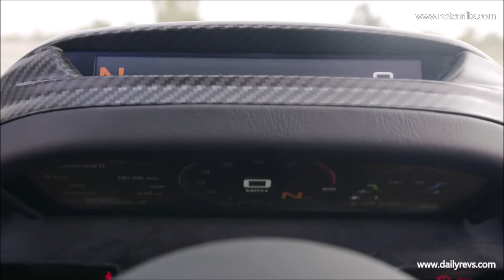2019 McLaren 720S Spider Aztec Gold | Driven | Interior and Exterior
McLaren Automotive, the British manufacturer of luxury, high-performance sportscars and supercars, is expanding its Super Series product family with the introduction of a second new model under the £1.2bn Track25 business plan and its most accomplished convertible supercar ever: the new McLaren 720S Spider.

Revealed online on December 8, 2018 and available to order with immediate effect, the new 720S Spider delivers the exhilaration of open-air driving and levels of day-to-day usability unseen in the convertible supercar class.

"The new McLaren 720S Spider offers an unparalleled blend of extreme performance, crafted luxury, driver involvement and daily usability - all with the additional exhilaration of open-air driving whenever required. As the most accomplished convertible supercar ever, the new Spider delivers across a remarkable spectrum of abilities to outstandingly high levels, and as lightest in class with an increase of just 49kg over the 720S Coupé, moves us even further ahead of our competition in the weight race." Mike Flewitt, Chief Executive Officer, McLaren Automotive

The design foundations of the new McLaren Spider are the seamless and organic forms introduced in 2017 with the 720S Coupé. Combining to maximise downforce, minimise drag, enhance powertrain cooling and optimise aerodynamic performance, these shapes produce an overall appearance akin to a futuristic sculpture, formed by the air that flows over, under, around and through it. A new, electrically actuated Retractable Hard Top (RHT) is seamlessly integrated into the design, as are new buttresses.